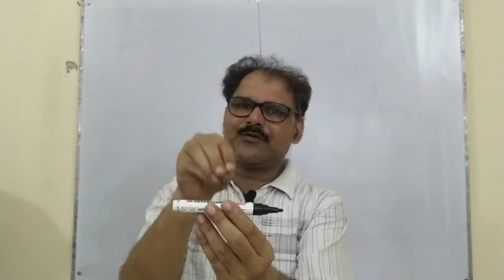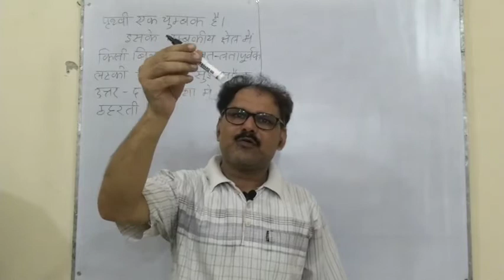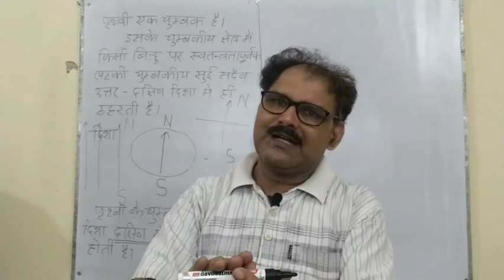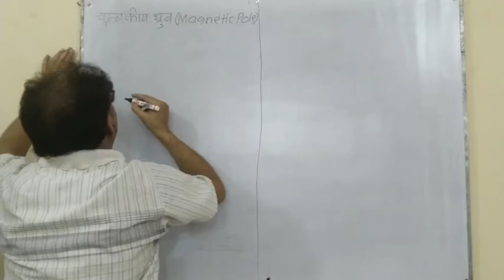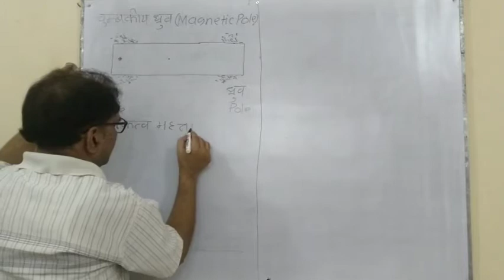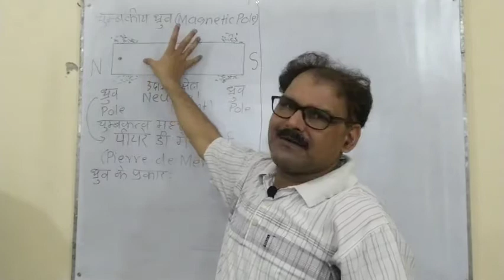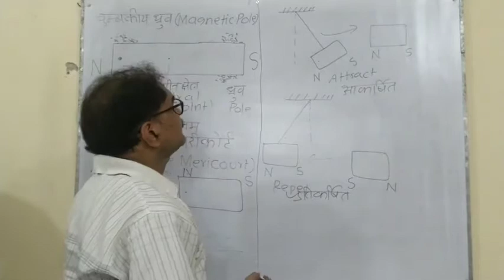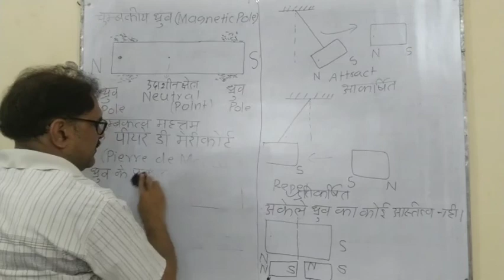Chapter 04 | Moving Charge and Magnetic Field | Lecture 02 | Magnetic field lines